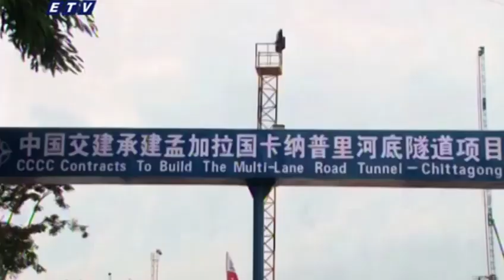CtgETV News Lake Coordianation 12 08 2021